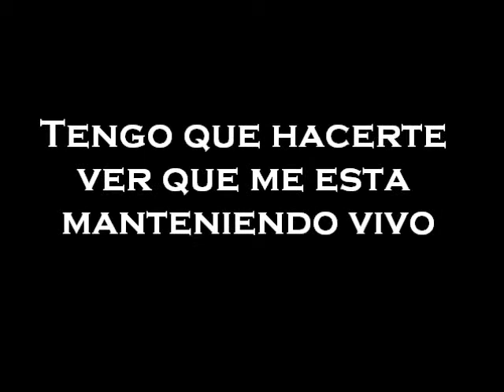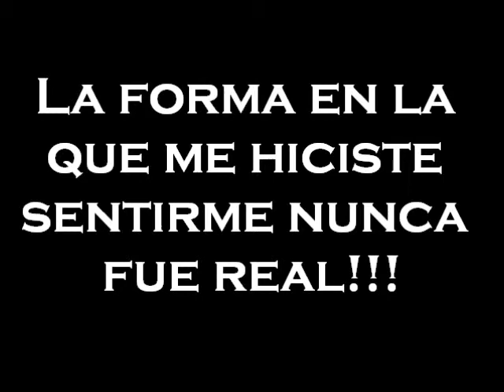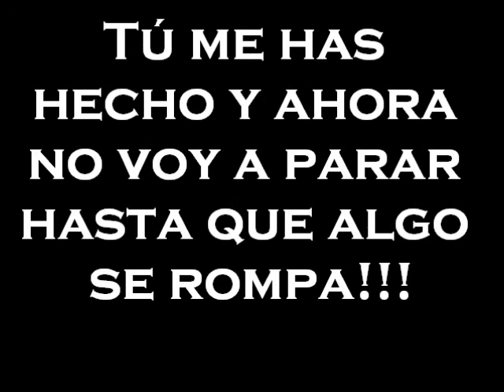Sick Puppies Till Something Breaks Sub Español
Perdon por tardarme tanto en subir un video, mi mas sentida disculpa